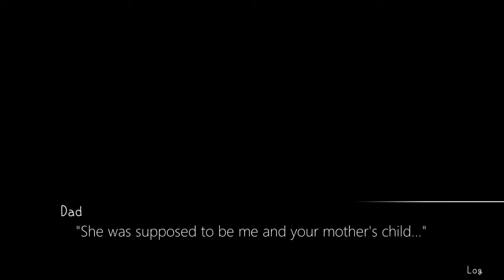7 years from now - chapter 16: where choices lead